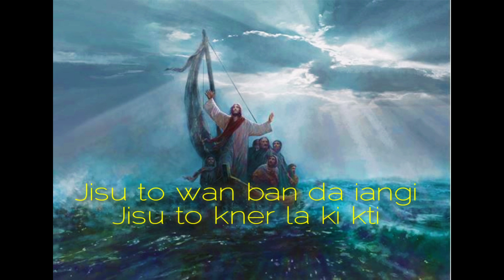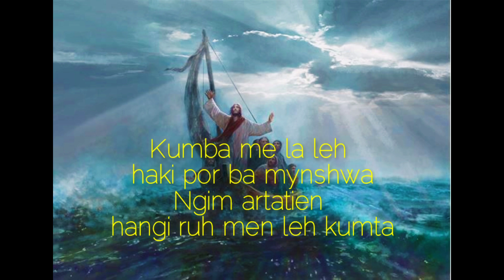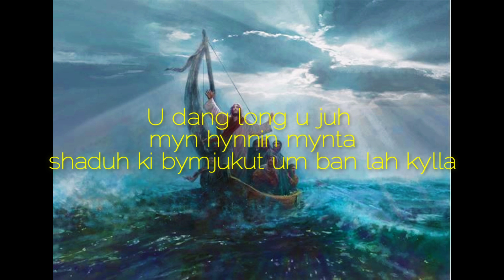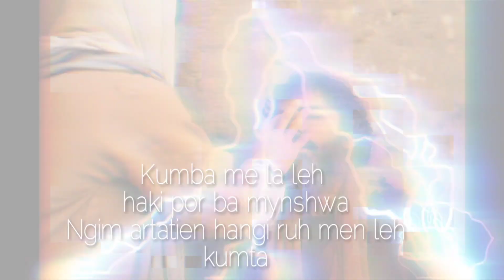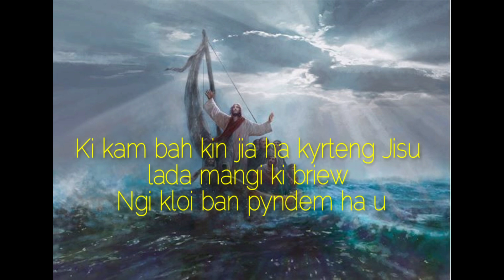Ka snam u Jisu